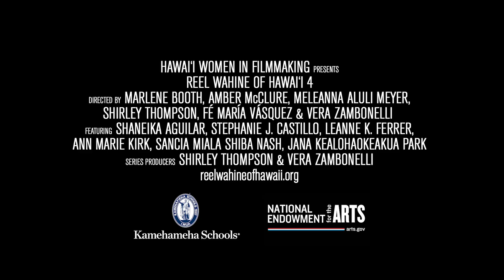Reel Wāhine of Hawaiʻi Season 4 Official Trailer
Season 4 of this Emmy award winning series highlights the creativity, innovation and tenacity of Hawai‘i women filmmakers. Starring Ann Marie Kirk, Jana Kealohakeakua Park, Sancia Miala Shiba Nash, Leanne Ferrer and Shaneika Aguilar. Each film is a collaboration between a working female Hawai‘i director and an emerging filmmaker whom she mentors through the creative process. The series is produced by Hawai‘i Women in Filmmaking with major funding by the National Endowment for the Arts.